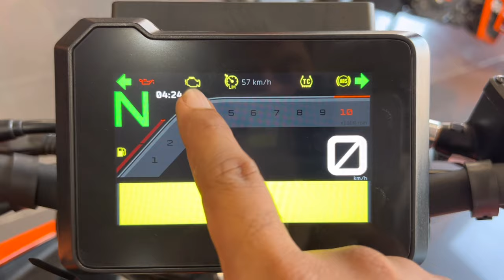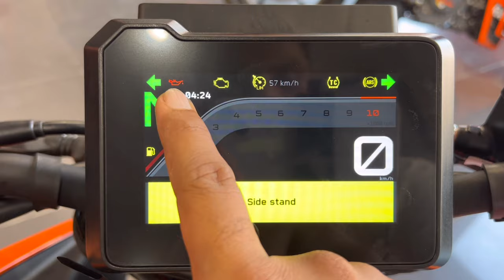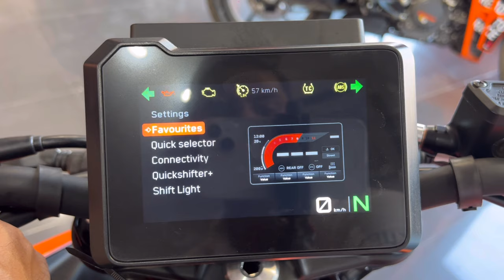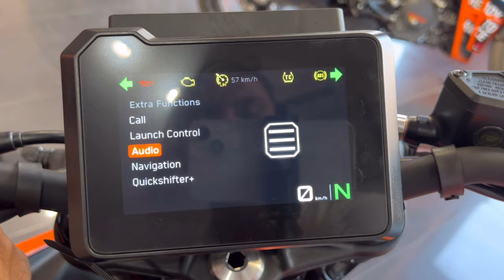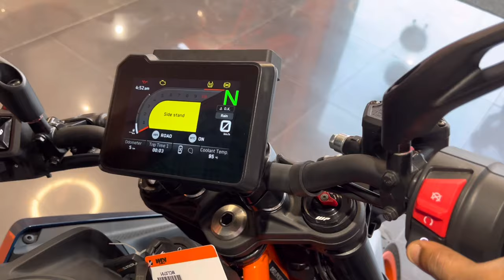Ye Hai All New👌2024 KTM Duke 390 OBD-2 Detailed Review | On Road Price New Update Features Mileage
Dosto Is Video Me Mene KTM Duke 390 3rd Gen New model Ka Review Kiya Hai Jisme Mene Iske New Update New changes Ke Bare Me Bataya Hai I Hope Ye Video Apko Acha Lagega So Video Ko Like Aur Share Karen.

Topic Cover -
ktm Duke 390 new gen
ktm Duke 390 on road price
Duke 390 new model 2024
ktm Duke 390 mileage
Duke 390 new vs old